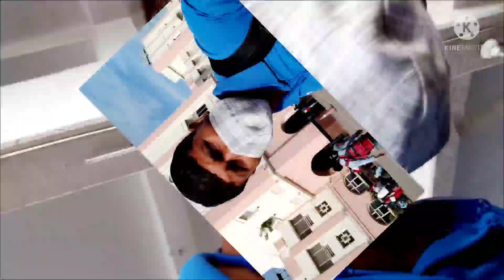hydrabad to Jaipur route vaya train